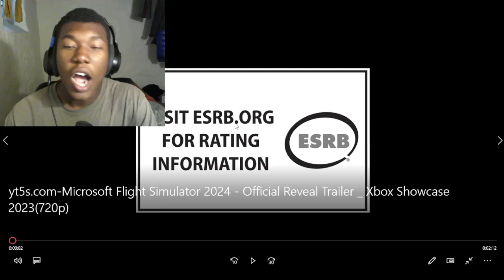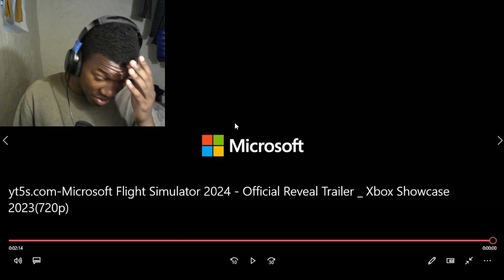Microsoft Flight Simulator 2024 - Announce Trailer - 4K REACTION